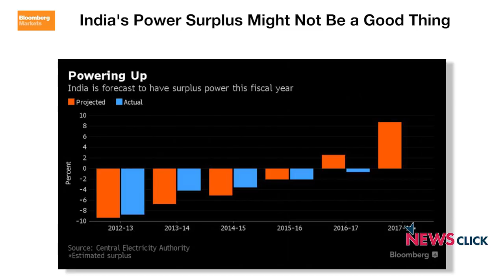A breakdown of India’s National Energy Policy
Tejal Kanitkar, Assistant Professor at TISS talks to Newsclick about the National Energy Policy drafted by the Niti Aayog and the issues surrounding it. The policy talks about government goals such as providing 24x7 electricity to the entire nation by 2022, but this lies in contradiction with the mode through which they plan ensure its distribution, that is, the market.